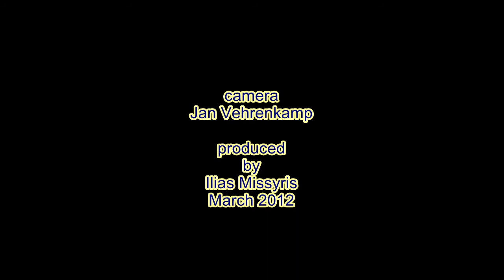Zonaradikos dance (by Meltemia dancers and Souvlaki Orchestra)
A very old Greek folk dance from Thrace deriving from ancient times , which is danced in various styles also in many other Greek regions. The name of the dance refers to the dancers way of holding on to each other belts (zonari) In this video is danced by Meltemia dancers from Vaasa, Finland and the music is played by Souvlaki Orchestra.